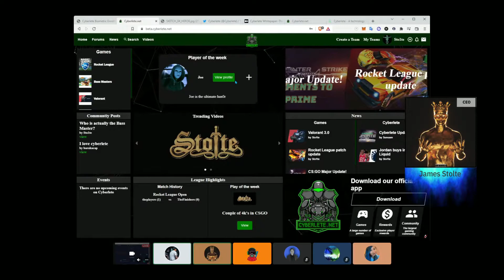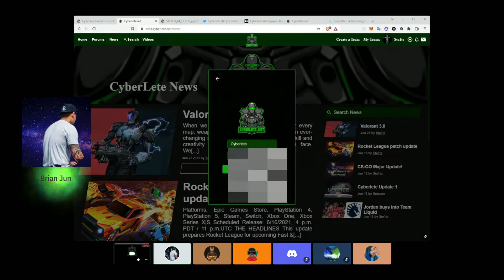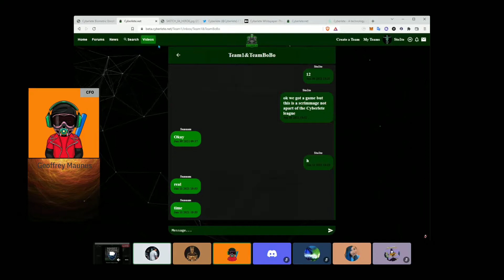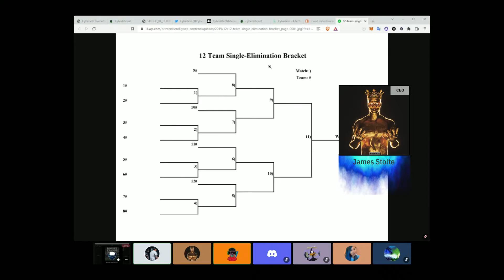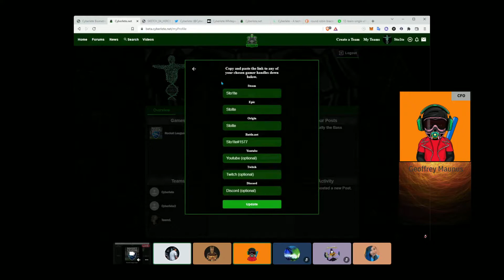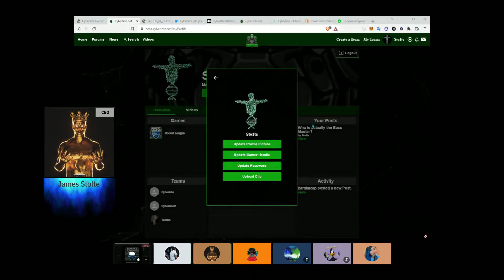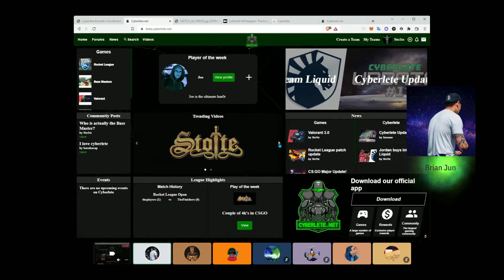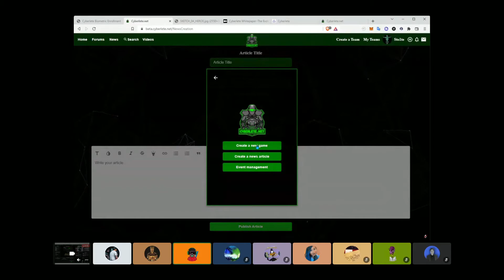Cyberspaces Discord AMA EP 2: Cyberlete Web App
What's up gamers! Hope everyone enjoys EP.2 of Cyber Spaces discord style as we take a deeper dive into all things Cyberlete. Tune in every other Wednesday at 1pm EST to join us live where you can ask questions and get updates!

Next discord AMA: June 15, 2022 with our partners Finnovant to go into a deep dive about biometrics.